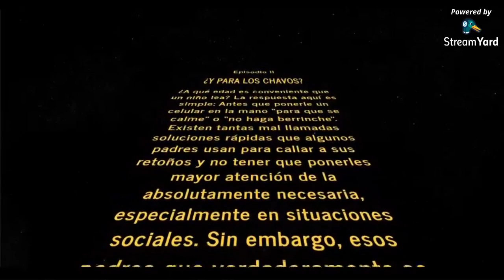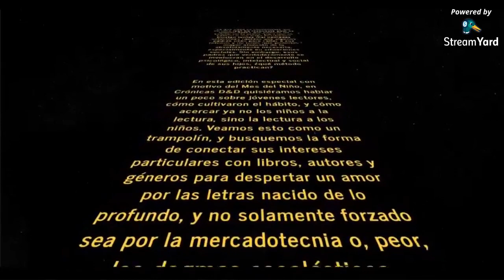GUÍA DEL LIBRERO EXTRAGALÁCTICO: ¿Y para los chavos?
Con motivo de este Mes del Niño, queremso aprovechar para traerles una amena plática sobre recomendaciones literarias para lectores jóvenes, Hablemos claro: los niños ODIAN ser subestimados, y es por ello que aquí no vamos a repetir los errores de la educación tradicional y tratar de enjaretarles las lecturas de cajón. Nuestro objetivo es fomentar el gusto por los libros a partir de los intereses de los chavos y, considerando que tanto el Dragón como el Dinosaurio aún se mantienen muy en sintonía con su niño interior, es posible que tengamos algunas ideas para echarles una manita tanto a los padres que batallan por que sus hijos lean como a los jóvenes que piensan que la literatura no es más que gente vieja y malhumorada intentando convencerlos de algo.